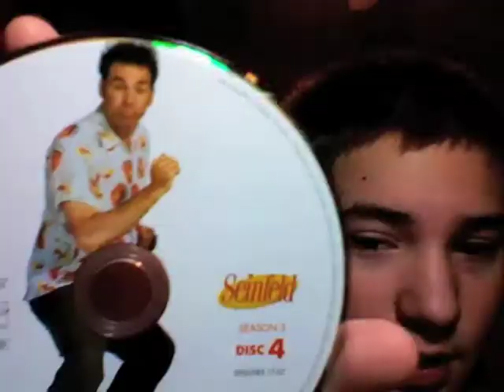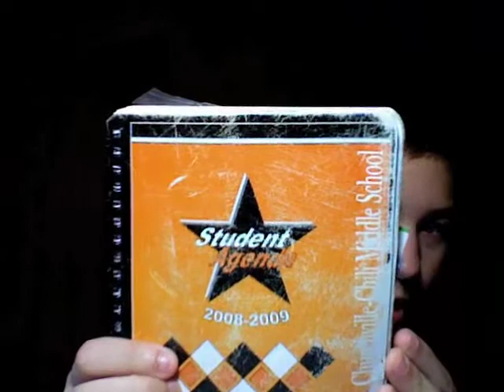N3RDFRI3NDS: Monday, September 7: Project Finale, New Room, and Animated Doctor Who!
Today Ben shows us his new room, talks about 5th through 8th grade and shows us a clip from some Animated Doctor Who that he found.

That was a BBC Doctor Who Special called, "Doctor Who: Th Infinite Quest" and you can watch it